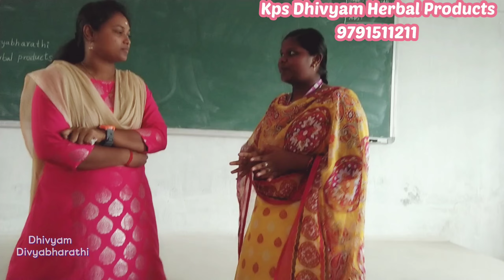My training feedback 😍 ganesh college of engineering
*உணவே மருந்து 🌿 மருந்தே உணவு 🌿  மரம் வளர்ப்போம் 🌱  மழை பெறுவோம் 🌱 *
            *KPS திவ்யம் இயற்கையகம்*
                           *சேலம்*

திண்பண்டங்கள்
இனிப்பு உருண்டைகள் (வெல்லம் சேர்த்தது)
இடித்த நிலகடலை உருண்டை,
எள்ளு உருண்டை,
ராகி லட்டு
கம்பு லட்டு
தினை லட்டு
பச்சை பயறு
பாசிப்பருப்பு
தேங்காய் லட்டு
பொட்டு கடலை லட்டு

காலாவதி காலம்: உற்பத்தி நாளிலிருந்து 30 நாட்கள்

காரம்: (செக்கு கடலை எண்ணையில் செய்தது)
சிறுதானிய மிக்சர்
தினை முறுக்கு
சாமை முறுக்கு
வரகு முறுக்கு
குதிரைவாலி முறுக்கு
சிறுதானிய மிக்ஸ் முறுக்கு
பாரம்பரிய அரிசி மிக்சர்
பாரம்பரிய அரிசி மிக்ஸ் முறுக்கு
கைக்குத்தல் அரிசி மிளகு முறுக்கு
கைக்குத்தல் அரிசி பூண்டு முறுக்கு

(100g, 250g, 500g, 1kg available)

Combo pack of one kg in all variety snacks and one kg sweets available.

புன்னை சோப்
வேப்ப எண்ணெய் சோப்
கற்றாழை சோப்

மூலிகை முக்கூட்டு எண்ணெய் (தலைமுடிக்கு)  (Dandurff,White hair,Hair growth)

செம்பருத்தி ஷாம்பூ
மூலிகை ஷாம்பூ
மூலிகை கண்மை (Herbal Kajal)
முக பவுடர் (Face powder)
மூலிகை முடி கருமை பொடி (Herbal Hair Dye)
உடல் குளியல்/தலை குளியல் பொடி (Bath/Hairwash Powder/Facial)

தேன் மெழுகு lip balm
உதட்டு சாயம் (lipstick- Pink & Red shade)

திருநீறு - விபூதி (நாட்டு மாடு சானம்)
பஞ்ச காவியம் மூலிகை ஊதுபத்தி

வலி நீக்கும் தைலம் Pain relief oil
நீராவி பொடி
கப சுத்தி எண்ணெய்

சிறுதானிய சத்து மாவு
நவதானிய சத்து மாவு
மூலிகை தேநீர் பொடி - சுக்கு மல்லி காப்பி
இட்லி/சாதம் பருப்பு பொடி
இட்லி/சாதம் பூண்டு பொடி
கருவேப்பிலை சாதம் பொடி
நாட்டு மாடு பசு நெய்
சுத்தமான தேன்
Ladies Napkin :

Napkin Trial Pack
மூலிகை நாப்கின் Herbal Napkin
மூங்கில் நாப்கின் Bamboo pad
சானிடரி காட்டன் நாப்கின் (use and throw)

துணி நாப்கின்
Re usable - Bamboo Fabric pad
Re usable - Cotton Cloth pad
Reusable cotton panty liner
Reusable Wet Pouch (with leak proof)

குழந்தைகள் நாப்கின் Diaper :

Use & throw and
(Re usable -cotton cloth) available
(Reusable - bamboo fabric cloth with separate Insert)
Baby Bed (with leak proof)
Home delivery available in salem with rs.50/- charges. (Upto 7 km)

(பயிற்சி வகுப்புகள் : ரசாயனம் இல்லாமல் பொருட்கள் தயாரித்து விற்பனை செய்ய சிறு தொழில் பயிற்சி (மூலிகை நாப்கின்) வகுப்புகள் உண்டு.
வீட்டு உபயோகப் பொருட்கள் தயாரிப்பு அழகு சாதன பொருட்கள் தயாரிப்பு)

அனைத்து ஊர்களுக்கும் கொரியரில் அனுப்பப்படும் .

பொருட்கள் பற்றிய கருத்துக்கள் பொருட்கள் பயன்படுத்தி அவர்கள் சொன்ன கருத்துக்கள் மற்றும் புதிய பொருட்கள் பற்றி தெரிந்து கொள்ள முகநூல் பக்கம் மற்றும் வளையொலியை (Youtube channel) பின்தொடரவும்.

Whatsapp link : (for regular products update)

Article link: Dhivyam Herbal Products 🌱

Open horizone